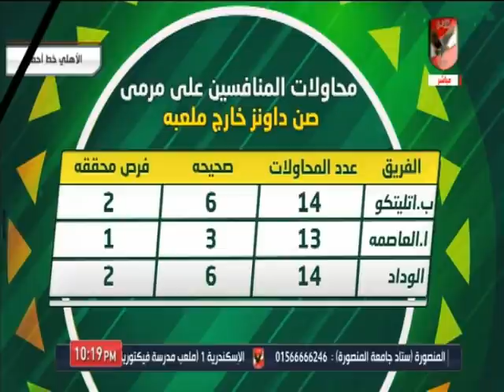الأهلي خط احمر يوضح مفاتيح اللعب ونقاط القوة والضعف في صن داونز.. وعيوب حارس مرماه.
التردد: 12341 أفقي.
القمر: نايل سات.
معامل الخطأ: 5/6.
معدل الترميز: 27500